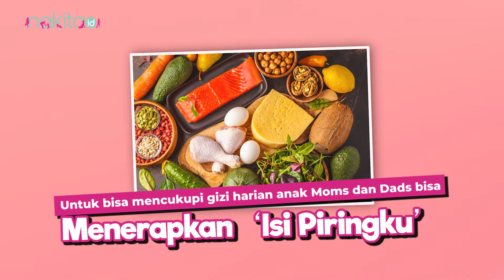Ketahui Macam-macam Gizi yang Dibutuhkan Anak Usia Sekolah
Sangat penting bagi para orang tua untuk memastikan anak Memiliki Gizi Yang Cukup. Tahukah Moms, kecukupan gizi pada anak terutama saat anak berada pada usia sekolah sangat memengaruhi tumbuh kembangnya. Tentu Moms dan Dads menginginkan sang buah hati tumbuh dengan baik dan pintar. Untuk itu, yuk ketahui makanan atau gizi apa saja yang Dibutuhkan Oleh Anak.

00:00 Intro
00:37 Macam-macam Gizi yang Dibutuhkan Anak Usia Sekolah

ADVERTISING